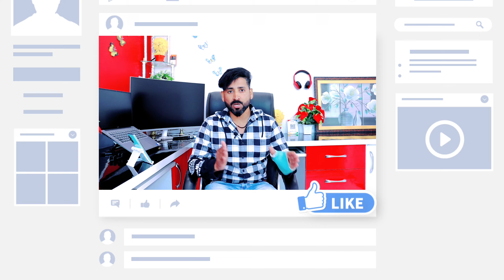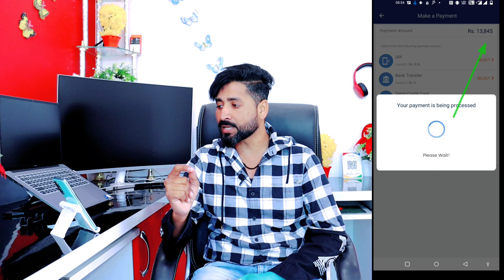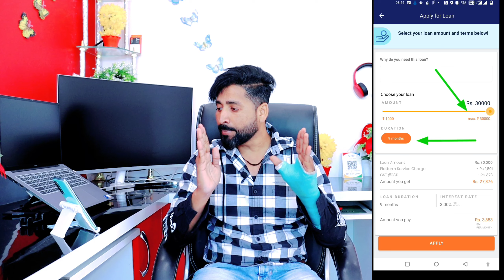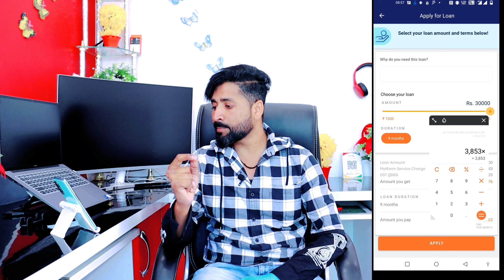New Loan App 2022 | 30 Second me 30000 Mujhe mila | 100% Tricks Increase Loan Limit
New Loan App 2022 | 30 Second Me 30000 mujhe mila | 100% Tricks Increase Loan Limit | best loan app 2022 | aadhar card loan app 2022 |

💳Dhani one freedom card Apply & Get ₹5 Lakh loan Limit Zero interest